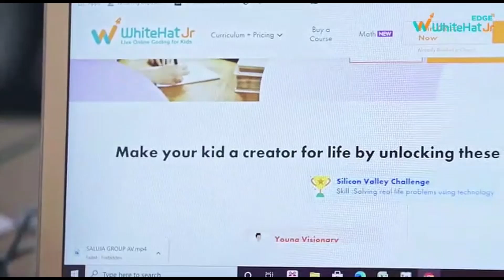रांची- दिल्ली में पेट्रोल सस्ता, अब वैट घटाने की मांग को लेकर क्या कहते हैं रांची के लोग, सुनिये..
Amidst the increasing increase in the prices of petrol and diesel, where the central government has given relief to the people by reducing the excise duty, the governments of different states are also giving relief to their people. In this episode, the Delhi government has reduced the 30% which was running on VAT to 19.40%. Delhi government has taken this big decision. Let us know what the people of Jharkhand have to say on this.